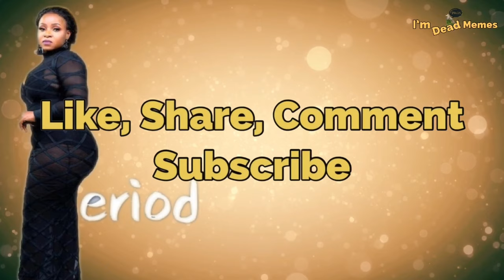Period challenge ...... The Best ones so far | Great job ladies